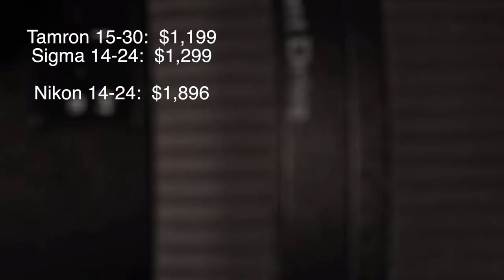Sigma 14-24mm f/2.8 "A" Lens - By Darren Miles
- Southwest Florida Portrait, Family, Wedding, and Real Estate Photographer.

GET A GREAT DEAL ON THE SIGMA, TAMRON and NIKON FROM B&H HERE:

Sigma 14-24

Tamron 15-30

Nikon 14-24

CONCLUSION:  So to wrap up this review, we have the Sigma 14-24 f/2.8 Art series lens a  49/50 and our editors choice award - it’s tied with the Sigma 135mm f/1.8 Art as the highest scoring lens I’ve used or tested.THE FINAL WORD:  If you shoot landscape, real estate or architecture, Sigma has just made the decision of which lens to purchase that much more difficult, you really can’t go wrong with any of the big 3, the 14-24’s from Nikon or Sigma or the aforementioned Tamron 15-30, the Tamron and Sigma come in at identical price points about $700 less than the Nikon - the Sigma is a bit wider and is built a bit better, but the Tamron handle’s flare considerably better and has the added benefit of image stabilization, meaning that in the end, it’s up to you to decide which of those attributes is most important to you when making your buying decision.